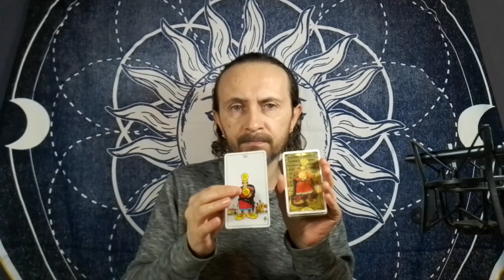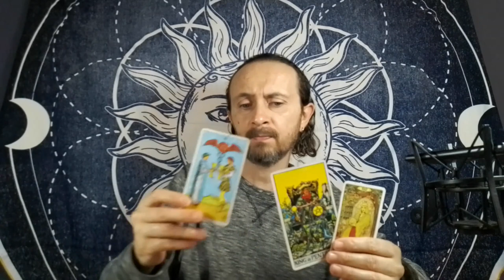LIBRA TAROT ♎️ JUST LET GO AND LET THINGS FLOW AS THEY SHOULD, DON'T LET FEAR GET THE BEST OF YOU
This is a general tarot reading for the astrological sign of Libra in Sun, Moon, Rising and Venus placements.

Joe